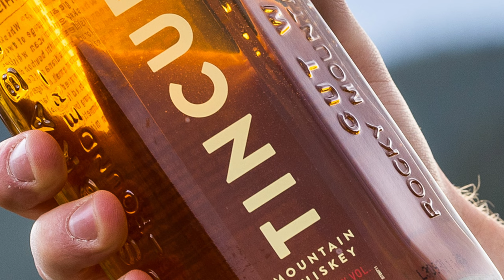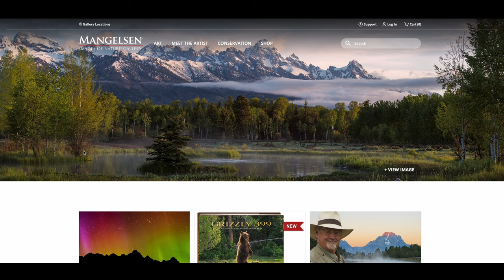Canon R3 REVIEW: better than the sum of it’s parts?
👉 Our Adventure Channel:  @summitbidadventures